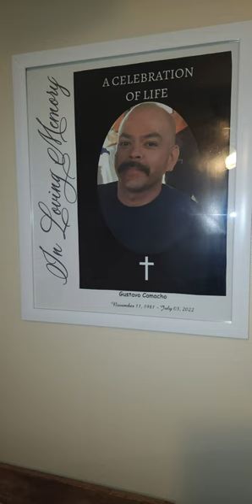2023 CAMACHO FAMILY PHOTOS 4K